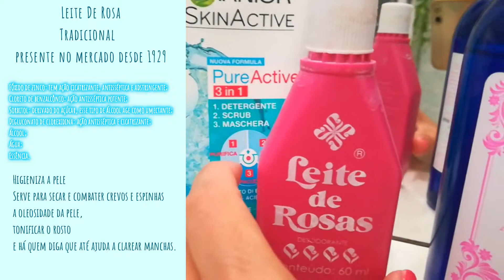Produtos Para Pele Oleosa e Acneica - Funcionam de Verdade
Acessar o Link Abaixo:
Obrigada 😘

DISQUE 100